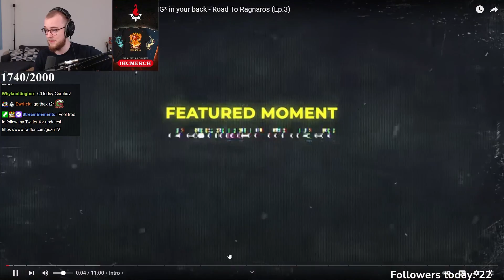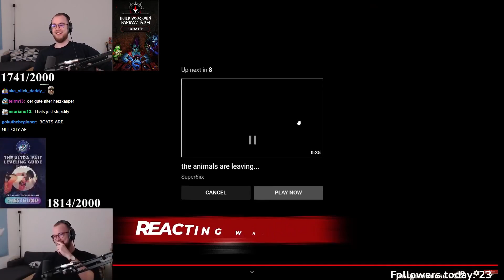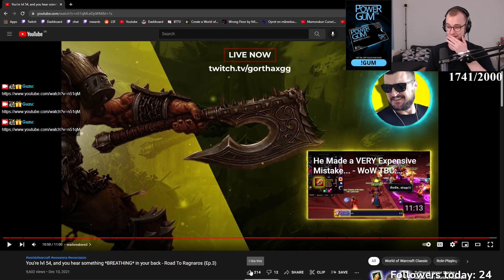Guzu Reacts to Road To Rag 1 Life Character deaths #4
About Guzu:
Guzu is a Danish Twitch streamer and content creator. He is 26 years old and usually streams World Of Warcraft Classic WoW, he also likes playing different games like new releases and hot games, horror games and everything thats new and interesting! There will also be a bunch of react content, like unusual memes, jubilee, Daily Dose of Internet And fails.